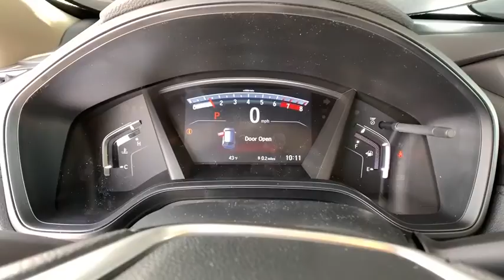2020 Honda CR-V Aurora, Denver, Highland Ranch, Parker, Centennial, CO 43161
Platinum White New 2020 Honda CR-V available in Aurora, Colorado at

Boasts 32 Highway MPG and 27 City MPG! This Honda CR-V delivers a Intercooled Turbo Regular Unleaded I-4 1.5 L/91 engine powering this Variable transmission. Wheels: 17 Alloy, Valet Function, Urethane Gear Shift Knob.*This Honda CR-V Comes Equipped with These Options *Trip Computer, Transmission: Continuously Variable w/Sport Mode, Tires: 235/65R17 104H All-Season, Tailgate/Rear Door Lock Included w/Power Door Locks, Systems Monitor, Strut Front Suspension w/Coil Springs, Steel Spare Wheel, Sliding Front Center Armrest and Rear Center Armrest, Single Stainless Steel Exhaust, Side Impact Beams.* Visit Us Today *For a must-own Honda CR-V come see us at Mile High Honda, 2777 S Havana St, Aurora, CO 80014. Just minutes away!